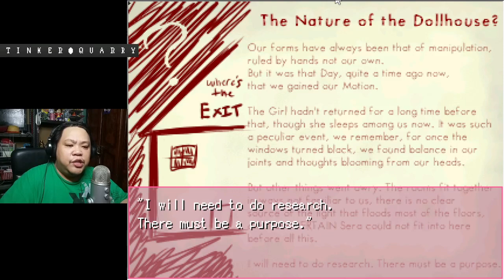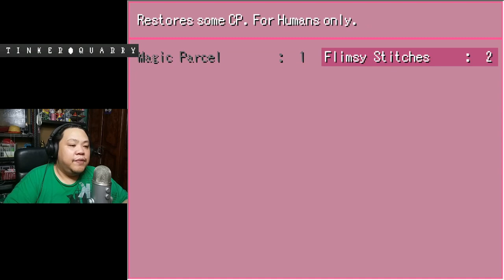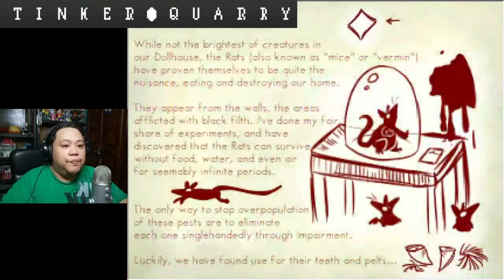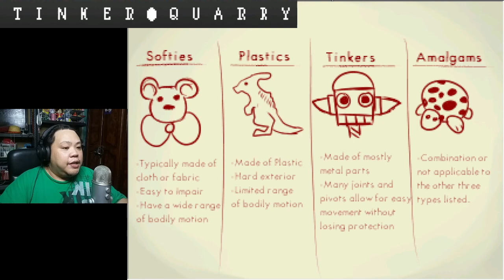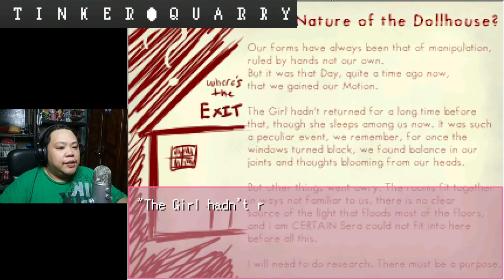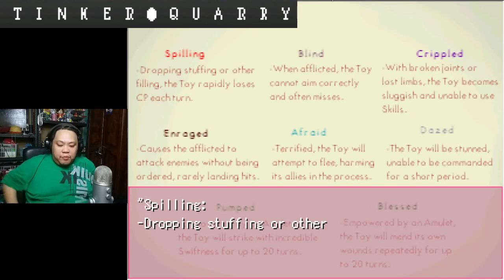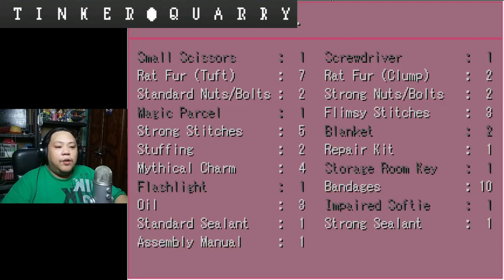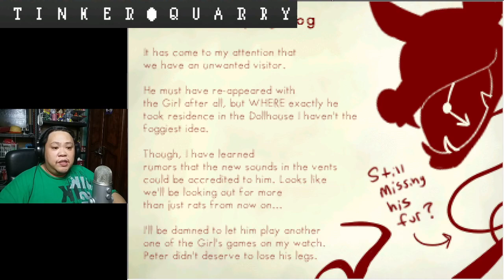Tinkey Quarry (itchio game)